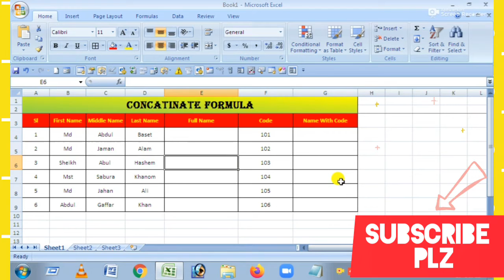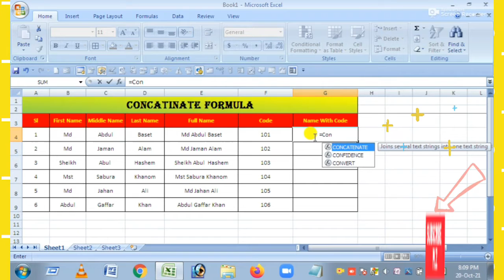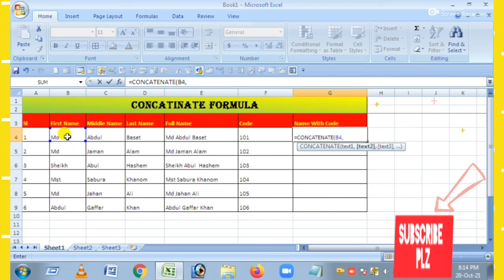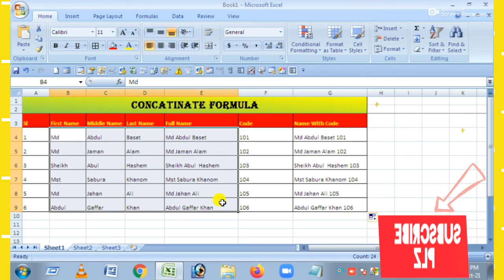MS Excel Basic Formula.Concatenate Formula.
Dear Viewers,
Assalamu Alaikum.
In This Video I am trying to make session about MS Excel/MS Word  Wonderful Formula with Examples.
 Different Tips and Techniques at MS Word/Ms Excel Provide by the video.Please See the Full Video.

Welcome To "The Phantom S7" YouTube Channel.
The Phantom S7 Share In This Channel All Type Of Educational And Motivational Video.
 This Will really Very helpful for all beginner and Mid Level Viewers.
In My Channel you can see:
A. Microsoft Excel Tutorial in Bangla
B. Microsoft Word Tutorial in Bangla
C. Microsoft PowerPoint Tutorial in Bangla
D. Computer Tips and Tricks in Bangla

Phantom